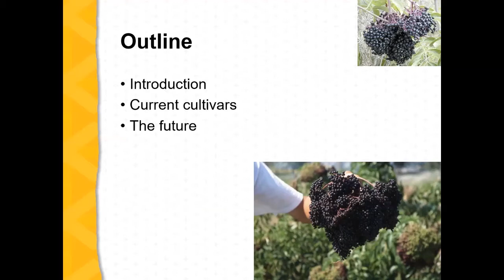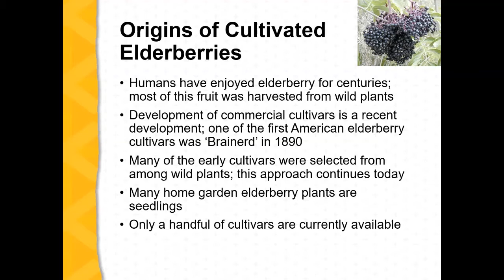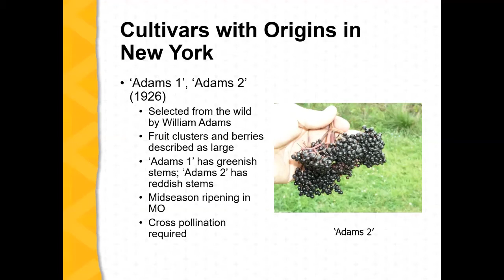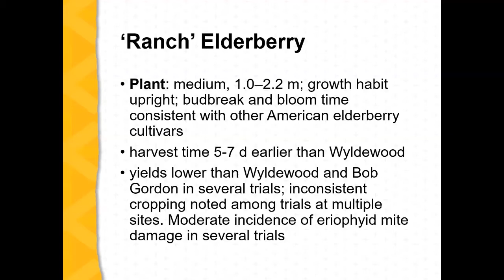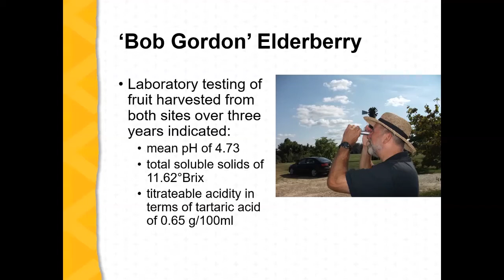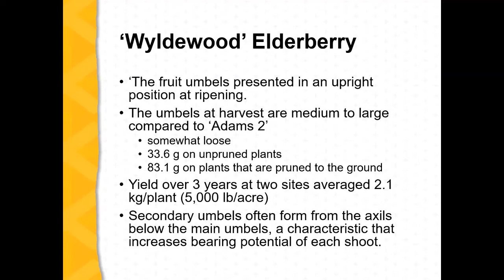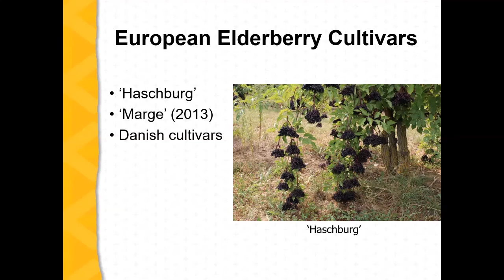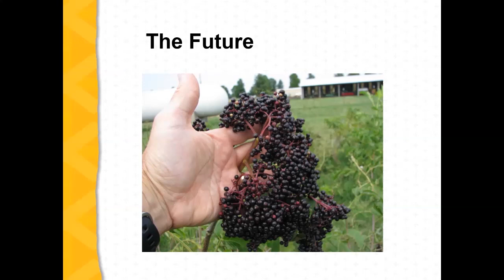Choosing Elderberry Cultivars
Choosing the right elderberry cultivar for your farm is a critical decision. Join University of Missouri Extension horticulturist Patrick Byers for a discussion of elderberry cultivars suitable for Missouri.